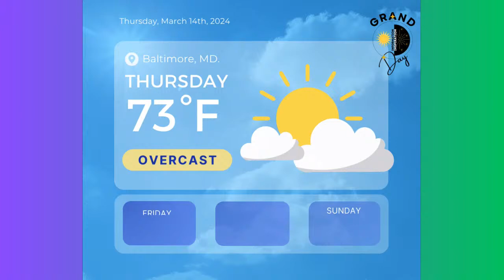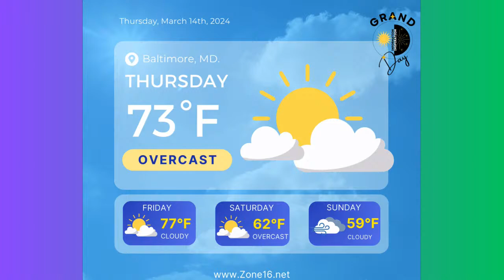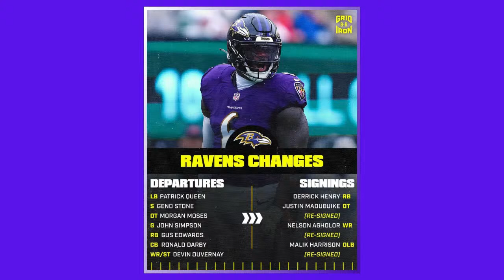GRAND Day Baltimore EP. 52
The cultures source for information, your choice for inspiration.

Welcome to GRAND Day Baltimore right here on Zone 16 Network, the People’s Platform!!!

GRAND DAY is a midday Variety Show that delivers comprehensive coverage of local news  and events in Maryland, DC, Virginia, Delaware and beyond. Viewers can expect documentary style packages, in - depth interviews, thought provoking discussions, and attention grabbing entertainment. The Gentleman and Scholar J. Vernon G.  will be sure to ENHANCE the Atmosphere with aid from the WELLIONAIRE$ , Ticia Samuel, Damon Williams and Jade Davis. Come Bloviate with US….

GRAND DAY is the best way to Keep Your Day Moving FAM!!!

Zone IN at High Noon.

SHOW TOPICS

Zone 16 Network

Book DJ Bean today…

Always get GRAND DAY and other Zone 16 Shows, Events, Goods & Services from…

Please Support:

$Z16N

$SmileVlogBaltimore